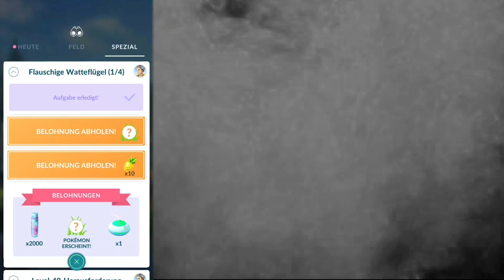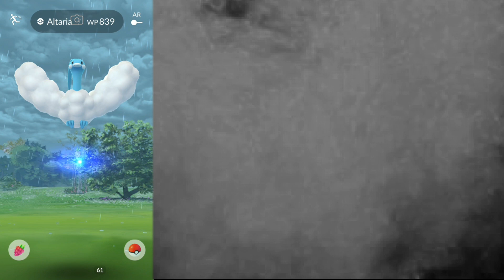Event: Illuminierende Legenden Y mit Team GO Rocket - Pokémon GO deutsch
Ich zeige euch mein aktuelles Gameplay und erkläre was euch in dem nächsten Illuminierende Legenden Y Event in Pokémon GO erwartet.